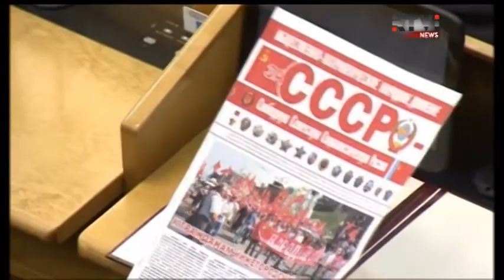Премьер Медведев считает, что санкции сделают Россию сильнее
Заявление прозвучало, когда Дмитрий Медведев отвечал на вопросы депутатов Госдумы после отчета о работе правительства в 2013 году. По словам Медведева, что бы ни происходило вокруг и внутри страны, власти смогут минимизировать последствия санкций и полностью выполнить все социальные обязательства перед гражданами. Премьер заявил, что Россия впервые оказались в ситуации "тройного давления": на нее давят положение в мировой экономике, собственные структурные проблемы, а теперь, после присоединения Крыма, еще и  "недружественная политика ряда стран". Медведев призвал заводы и предприятия находить новые пути освобождения от экономической зависимости от Запада и пообещал при необходимости показать врагам "зубы".